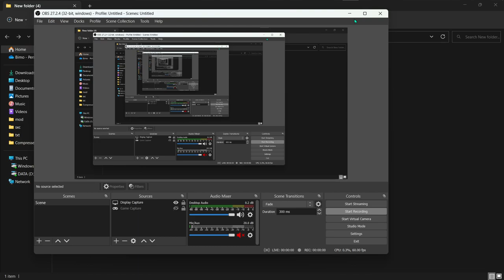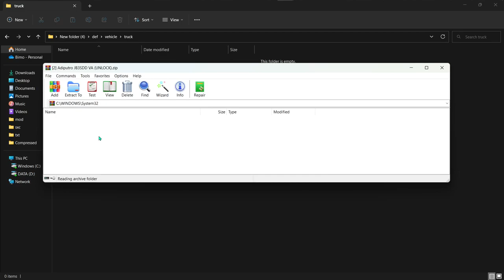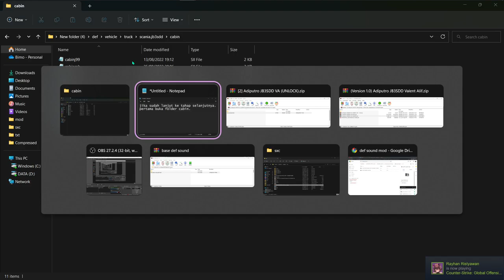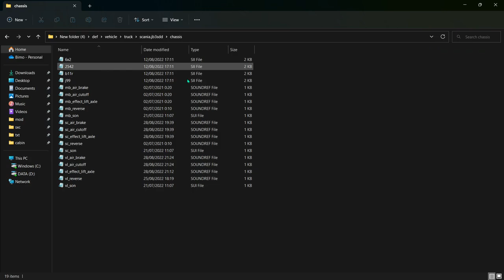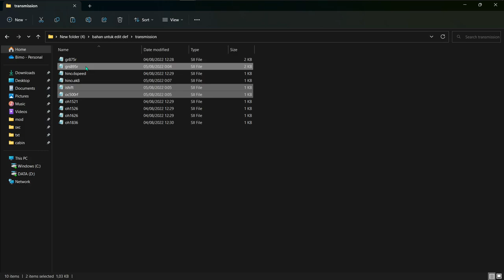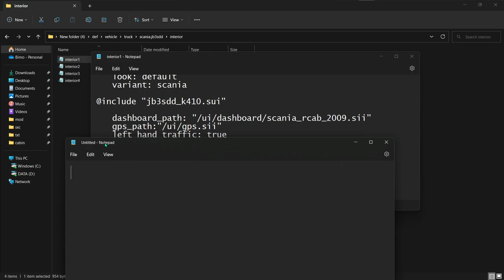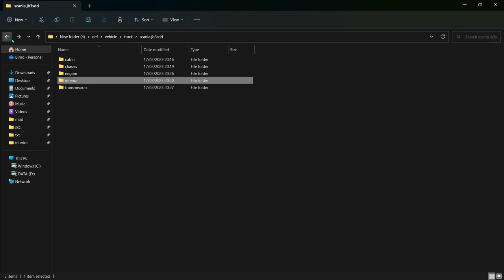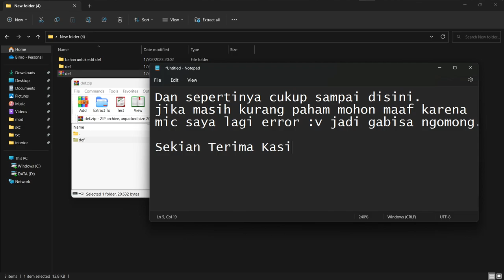[ETS2] Tutorial Menambahkan Def Sound ke mod bus lain.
info promo soundpack saya